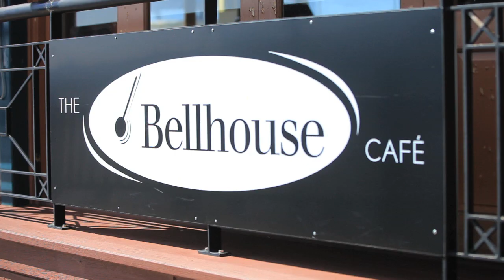55a Swanview Tce, South Perth